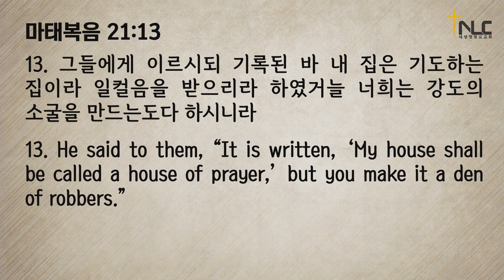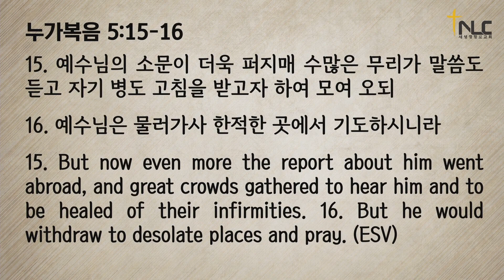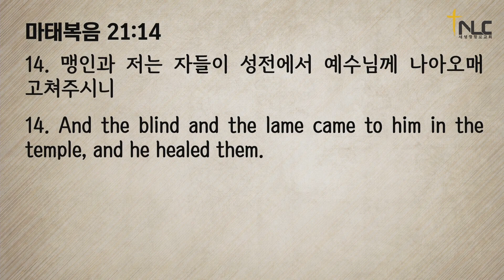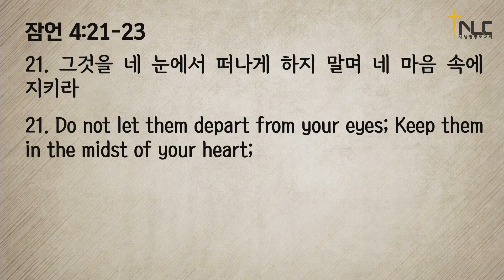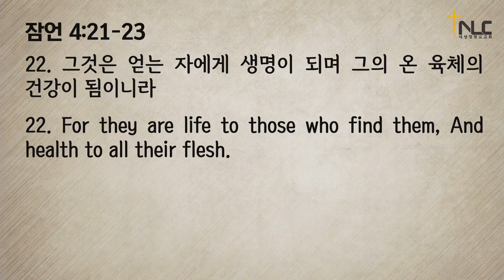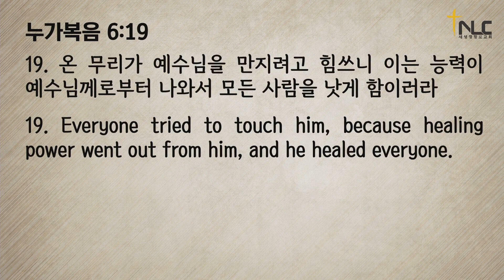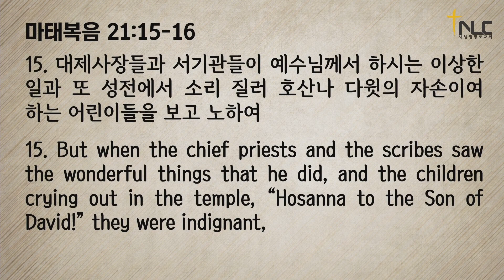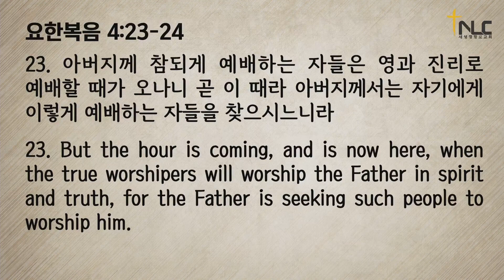[타코마 새생명교회] 주일설교 23.4.2 | 예수께서 성전에 들어가사 | 임영희 담임목사